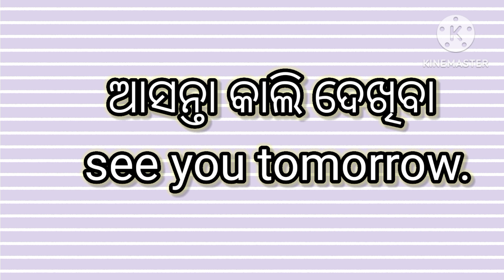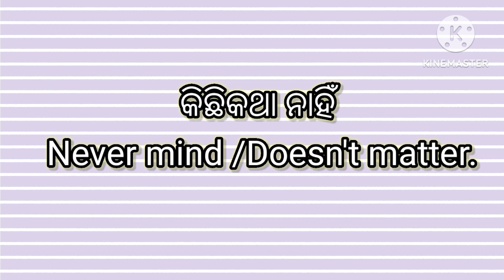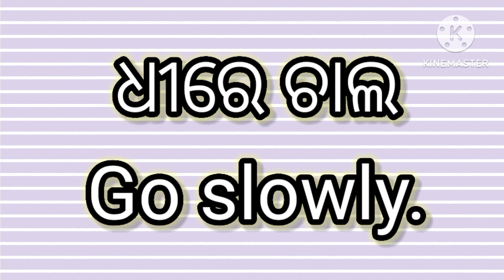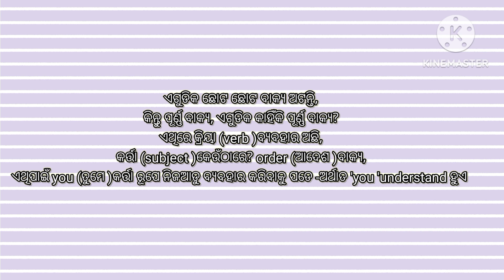ଛୋଟ ଛୋଟ ବାକ୍ୟ (small speeches ), ଆଦେଶତ୍ମତ ବାକ୍ୟ (sentence of order )step -4#english eductional🙏